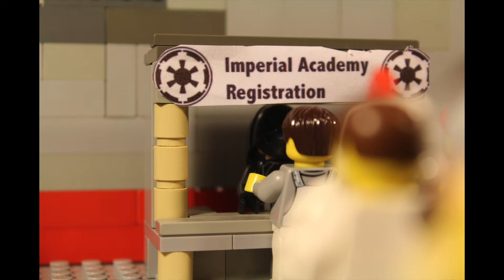Imperial Academy.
Poor guy just wanted to be a storm trooper...